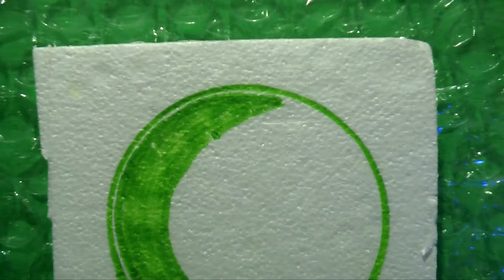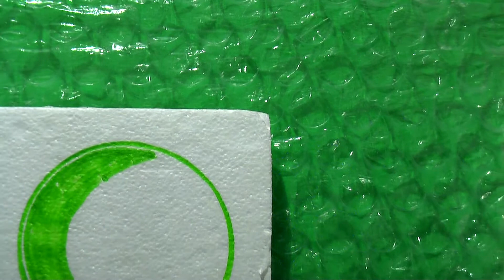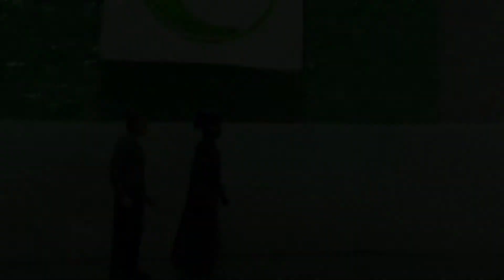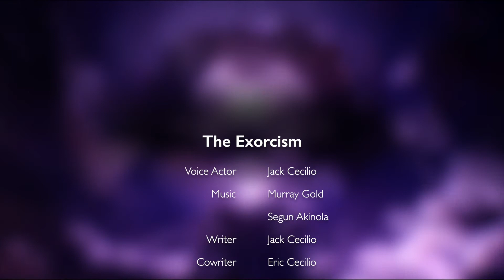The Exorcism | s.2 e.18 | (Doctor Who: The Untold Stories of The Thirteenth Doctor)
Romana takes the doctor to a galactic hospital, like the one on New Earth. Novice Hame, who recently resined from her Tsuranga job, assists them. Will the doctor survive a terrifying exorcism?